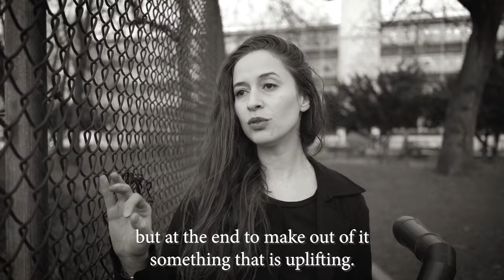Tali Rubinstein - 'Memoire' EPK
Produced by Javier Limón
Musical director: Yoni Marianer
Arranged by Tali Rubinstein & Yoni Marianer

Tali Rubinstein: recorders, vocals
Micha Gilad: piano
Yoni Marianer: upright bass
Noam Israeli: drums, percussion

Additional performances by: Ravenna Lipchik (violin), Rich Stein (percussion), Tal Yahalom (guitar) and Javier Limón (guitar).

Label: @CasaLimonMusic
Distributed by @theorchard

Video filmed & edited by Dror Pikielny

'Memoire' was recorded at The Bunker Studio by Todd Carder
Assisted by Alex Conroy
Additional recording by Pran Bandi, Nolan Thies and Aaron Nevezie
Edited by Pran Bandi
Mixed by Daniel Bloch
Mastered by JJ Golden (Golden Mastering)

Executive Producer: Eva Alcántara